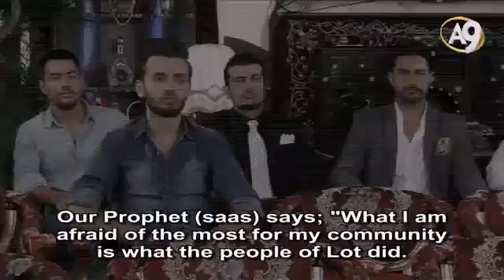God punishes those who espouse homosexuality